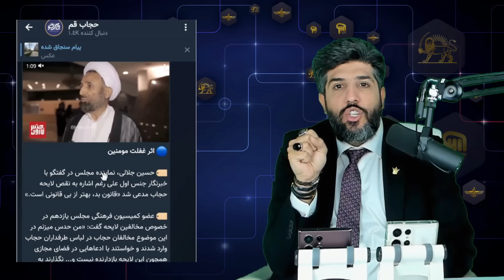اوه حسین جلالی نماینده تندرو به آمران گفت نفوذی_جنگ کفتارها آغاز شده؟